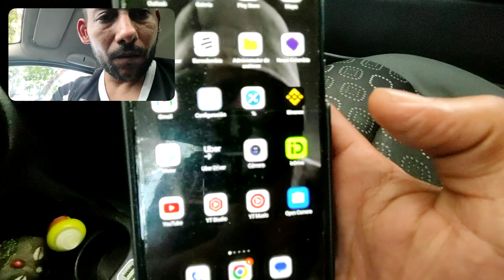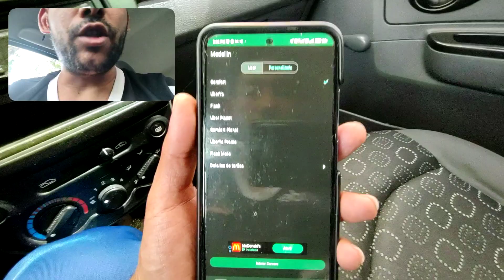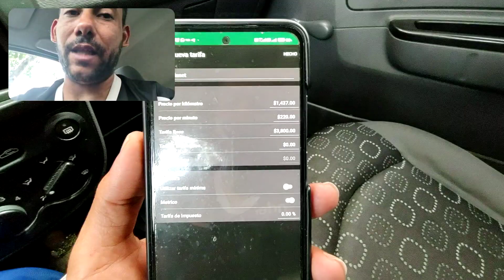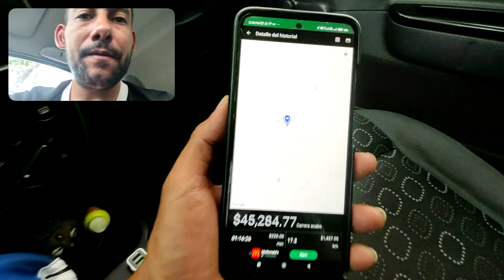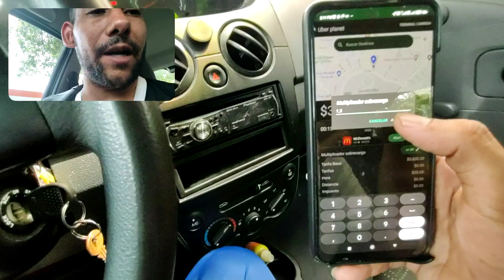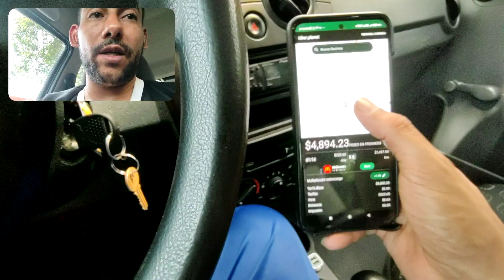COMO VAMOS A TRABAJAR DURANTE FERIAS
bueno mi gente aqui les dejo un video de como vamos a trabajar cuando estemos en ferias indiferente del país donde estén si tienen dudas me escriben en instagram ojo solo respondo si están suscritos